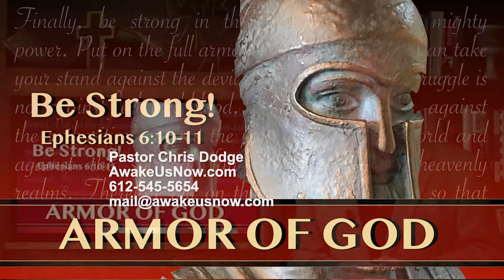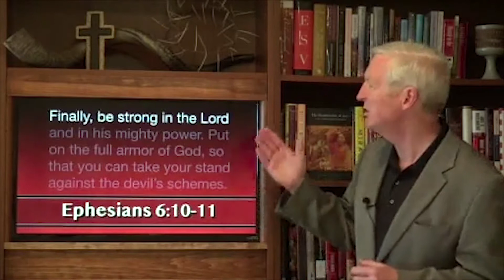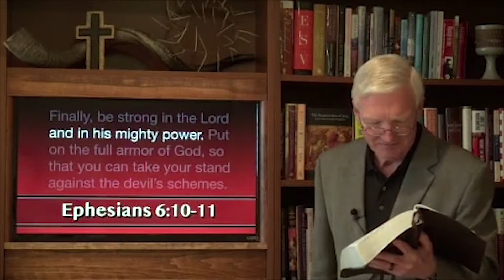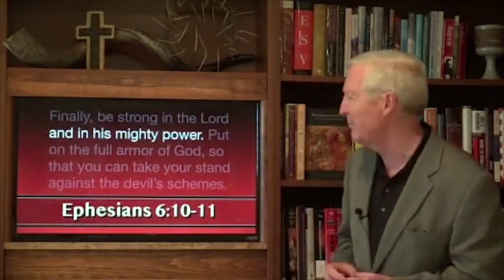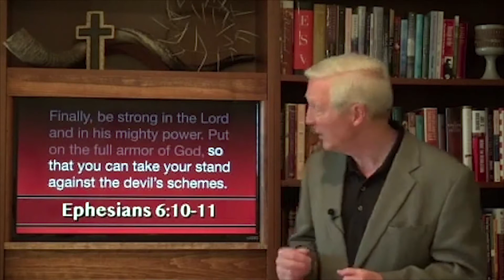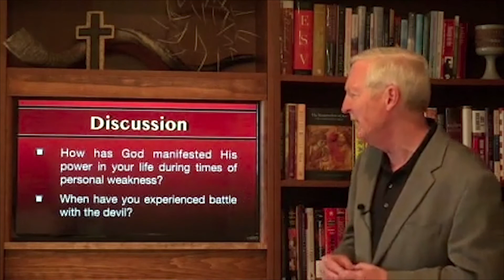Be Strong!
It is by God's power, it is by being strong in Him, it is in using the armor of God that you and I can not only stand against the devil's schemes, but also witness to others whom God is leading out from the power of the devil.